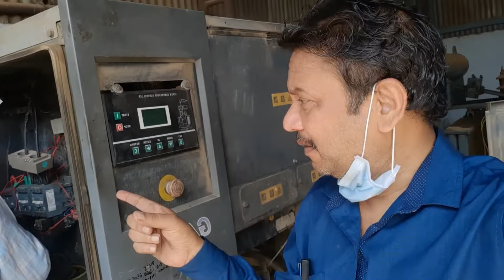आज हम एक इंजीनियर से मिले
Vinod kumar007